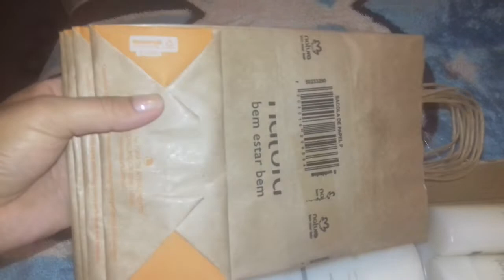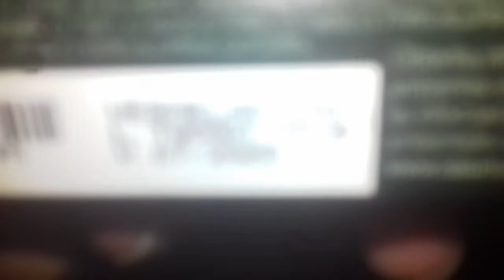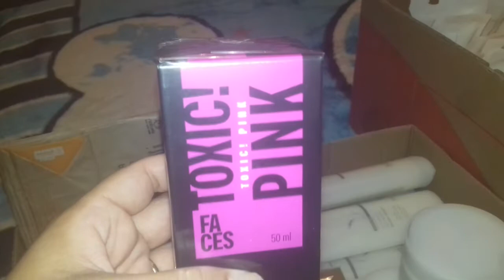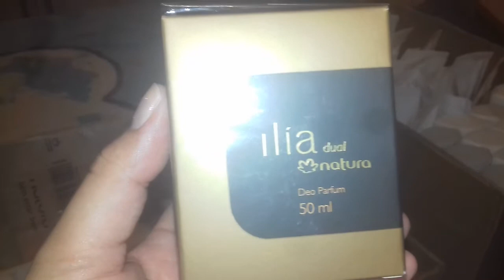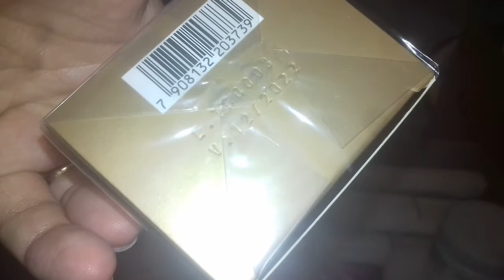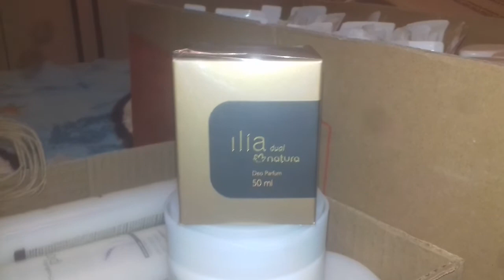1 pedido do ciclo 2/2019- abertura de caixa natura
Gente super novidade ai nessa abertura de caixa...chegou o meu Ilía Dual. Eu abri ele após o vídeo e amanhã na resenha conto pra vocês oque eu achei dessa nova fragância da natura.
Bjs gente espero que gostem😘😍